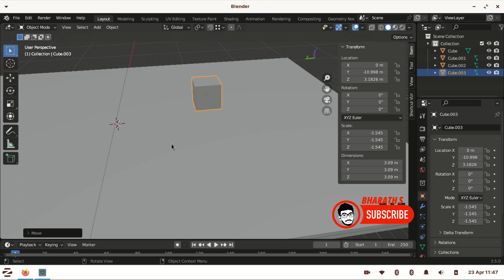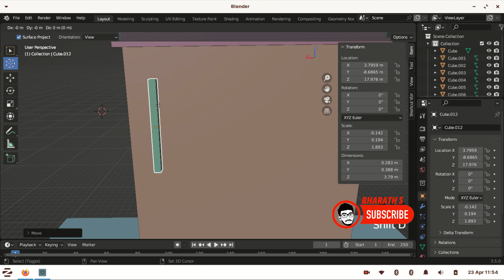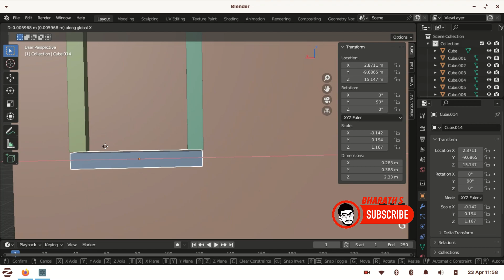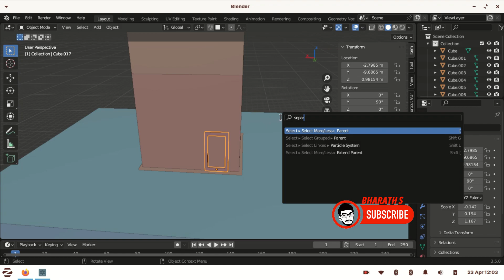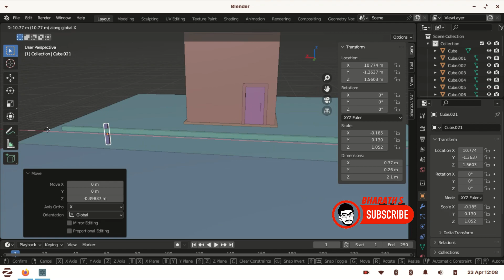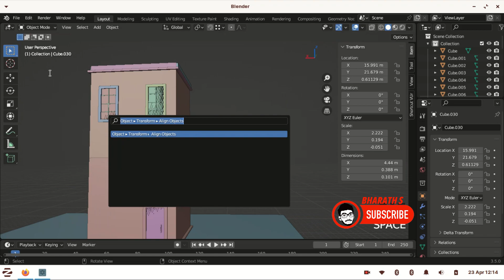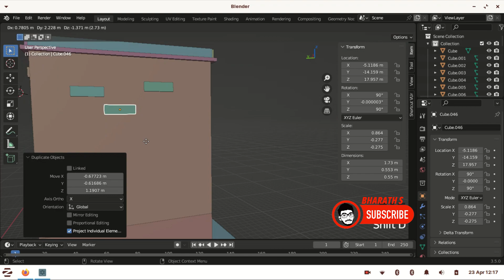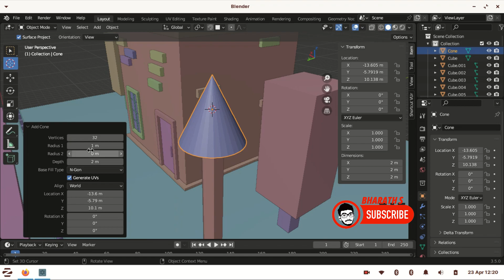Blender 3.5 Beginner's Guide 3D Modeling Quick Video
Hi Guys this model is created from very basic method in blender 3.5. it take almost 30 minutes to complete this model in real time.

Releated Search Queries
1.Blender 3.5 tutorial for beginners
2.3D modeling with Blender 3.5
3.Introduction to Blender 3.5
4.Blender 3.5 quick start guide
5.How to use Blender 3.5 for 3D modeling
6.Blender 3.5 video tutorial
7.Blender 3.5 step by step guide
8.Blender 3.5 beginner's tips and tricks
9.3D modeling basics with Blender 3.5
10.Blender 3.5 modeling techniques for beginners